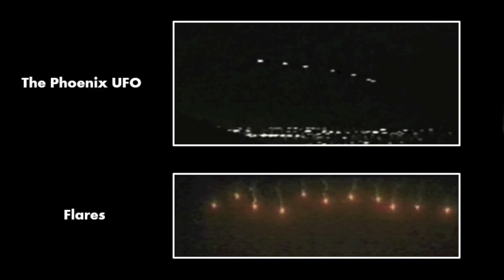Residents Have Just Reported That Something Is Happening Right Now Above India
residents have just reported that something is happening right now above India. Today, we take a look at what residents have reported is above India.

Photographs and videos are making their way online, showing strange ball lights in the sky above India. Residents have detailed that late in the night mysterious objects can be seen hovering in the sky, pulsating from orange to red, and also making no noise, with others saying that the shape of these mysterious objects doesn't match anything like a plane or a helicopter.